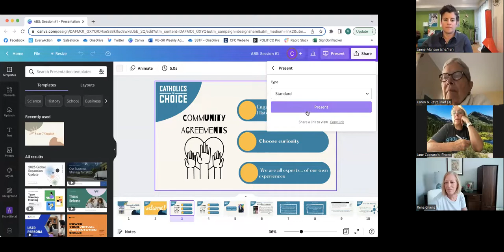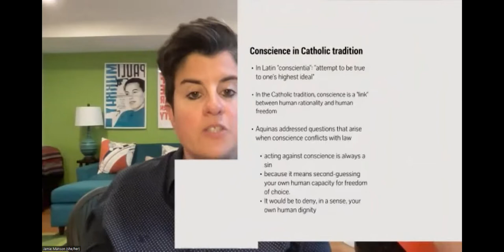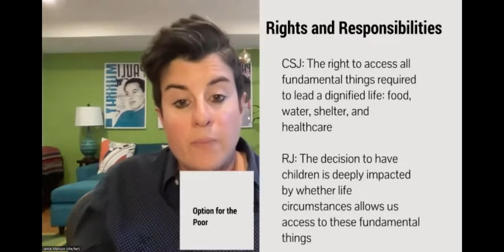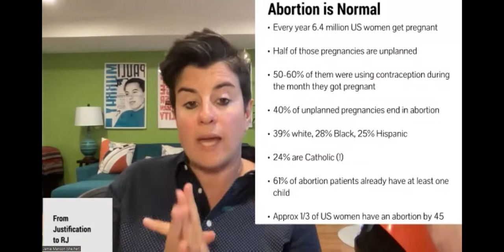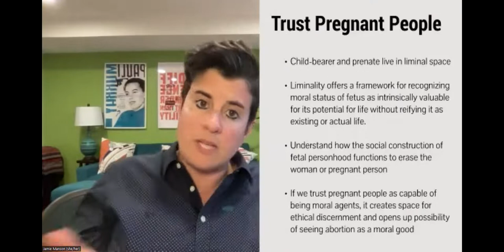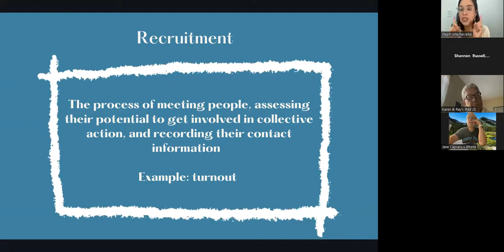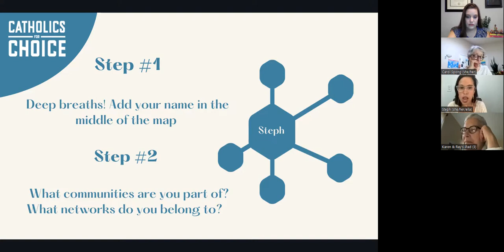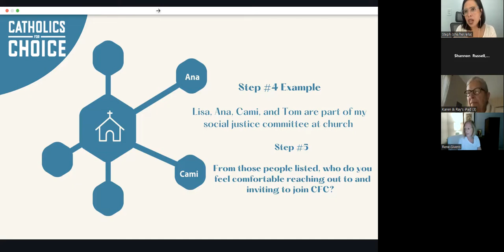Advocate's Bible Study - Session 1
Our Advocate's Bible Study inspires courageous conversations about reproductive freedom among people of faith.

During our first session, Catholics for Choice President Jamie Manson led us through a deep dive into pro-choice Catholicism. We also explored together the importance of recruitment and base building so we continue to build a powerful community of pro-choice Catholics.